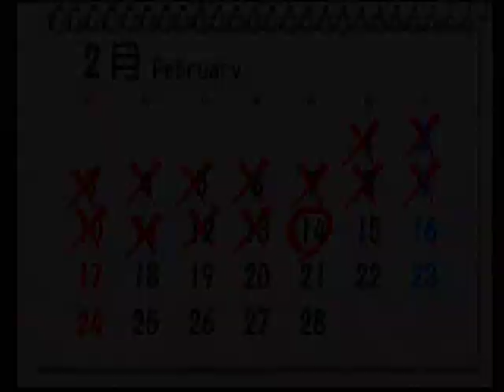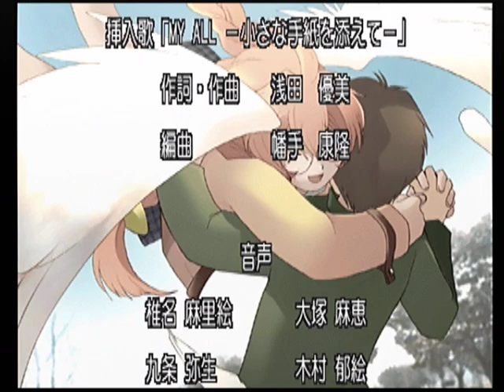【PS】チョコレート♪キッス ベストエンド Part６２ 安寿編 ～悪い予感に突き動かされる、俺は校舎の中を探し回った 【マイワールド】【マイワー】【JAPAGE】